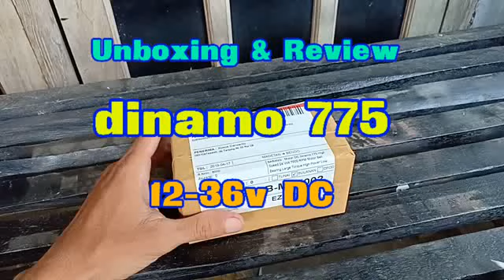motor dinamo 775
unboxing & review dinamo 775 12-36v dc

harga sekitar 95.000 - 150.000 beda daerah beda harga